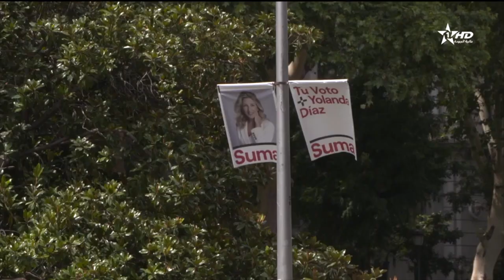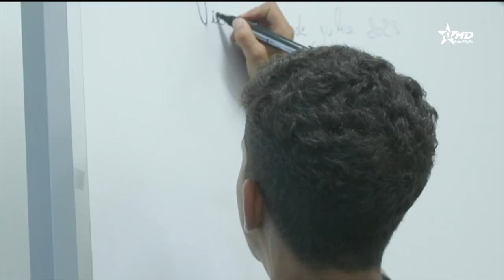Telediario Al Aoula du 22/07/2023